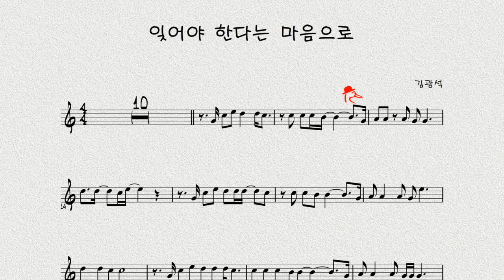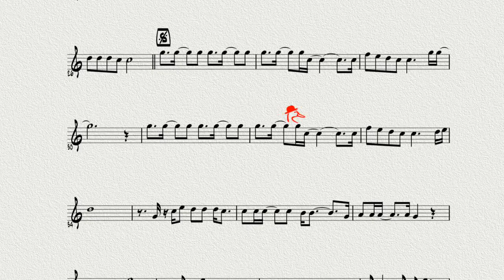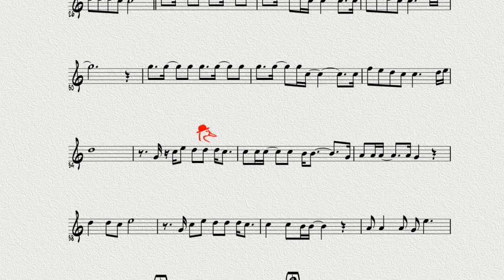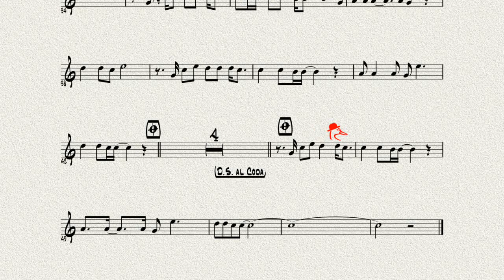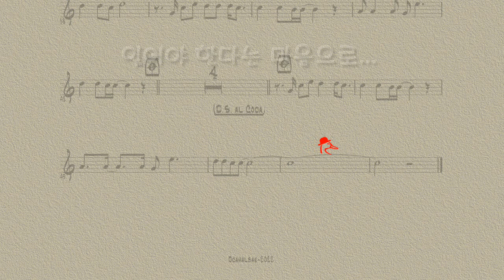K153 / 오카리나연주 /잊어야 한다는 마음으로 -김광석 / 오카리나할배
녹음을 막 시작하는데 공연 중 사회를 봐 주셨던 허유미샘께서 카톡을 주셨습니다.
전주가 막 시작될 무렵이였죠... "카톡왔어. 카톡왔어."...하지만 냅두었습니다.
잊어야 한다는 마음으로.
기타 반주를 할 계획이였는데...손가락이 말을 안듣는군요.
그래서 그냥 만든 반주를 사용했습니다.